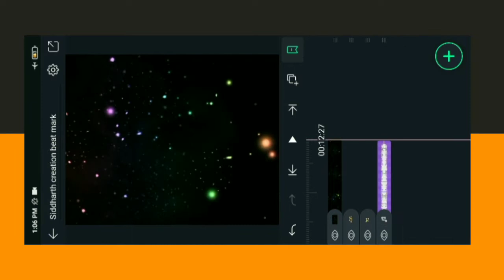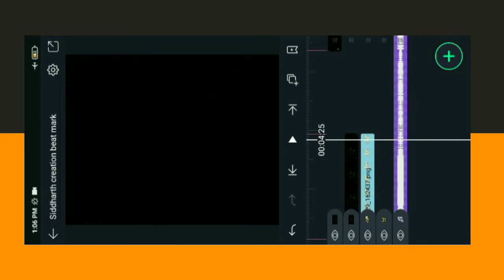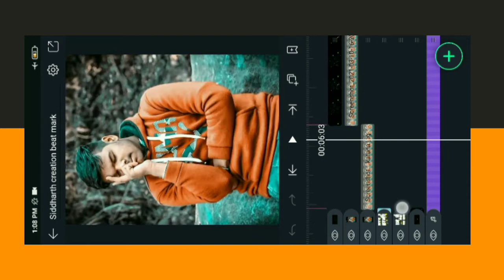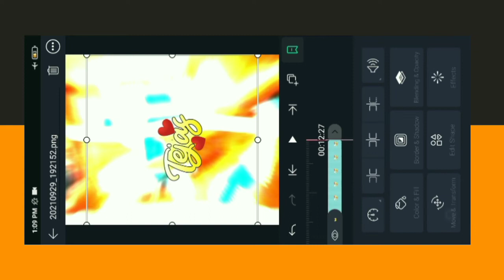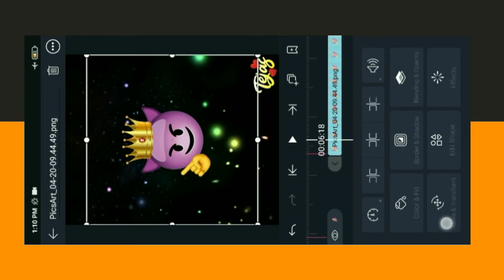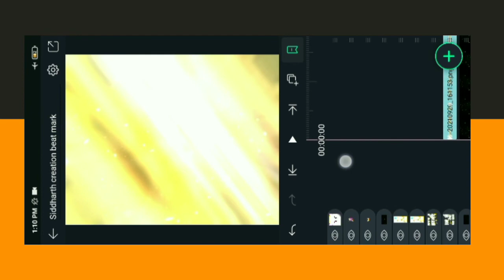New boy Attitude status editing alight motion | new attitude status editing alight motion, newstatus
🙏🏼 नमस्कार भावांनो 😇🤩⚡

मि  :  सिद्धार्थ जाऊरकर 💙😘🥰

आपल्या  ⓎⓞⓤⓉⓤⓑⓔ चँनल वर स्वागत आहे.

        😘🥰⚡🙏🏼 धन्यवाद 🙏🏼⚡🥰😘
आशा आहे की तुम्हाला आपल्या चँनल वरचे  व्हिडिओ आवडतिल ☺😊.

ʏᴏᴜʀ 𝟷 sᴜʙsᴄʀɪʙᴇ ᴄᴀɴ ᴍᴀᴋᴇ my day

Alight motion ||
siddharth creation ||
alight motion hard shake effect.